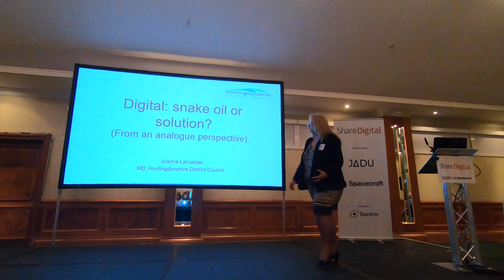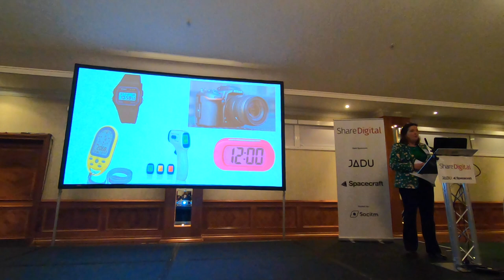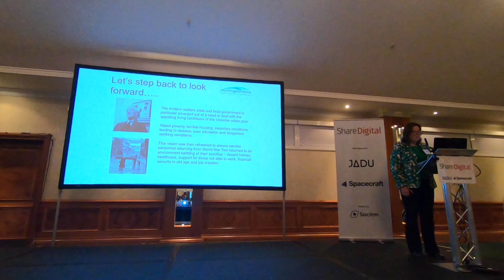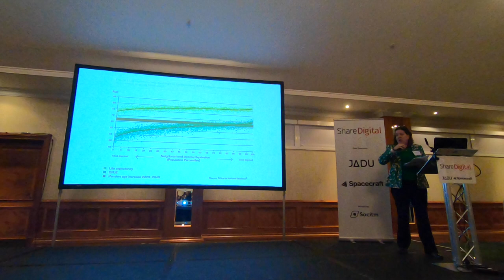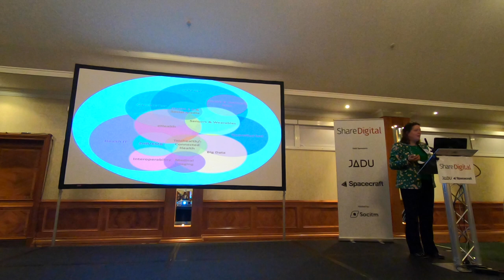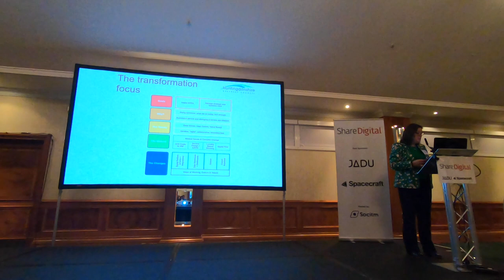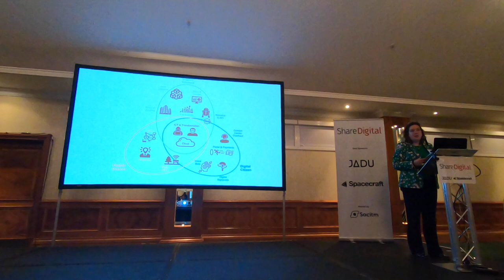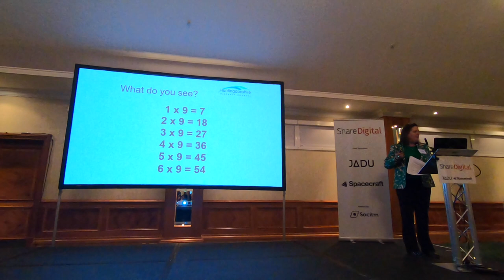Chief Executive Address: Digital, snake oil or solution: from an analogue perspective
Joanne Lancaster, Managing Director, Huntingdonshire District Council
Sandra Taylor, Socitm President and Head of Digital & ICT Services at Dudley MBC